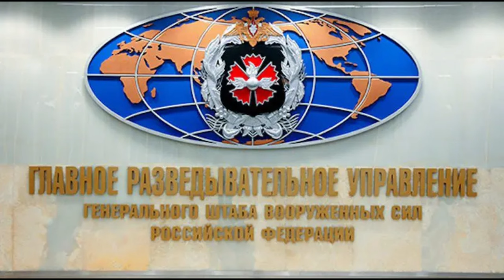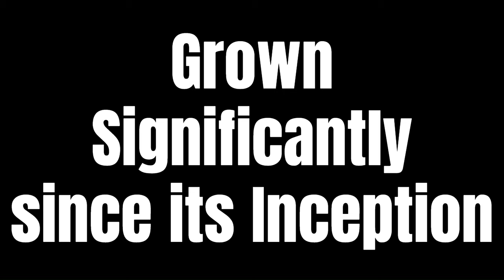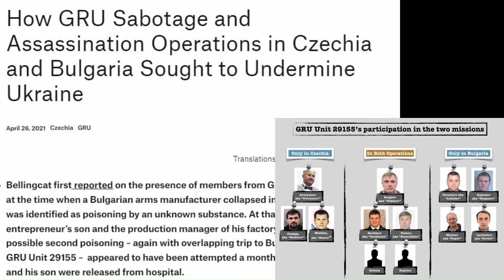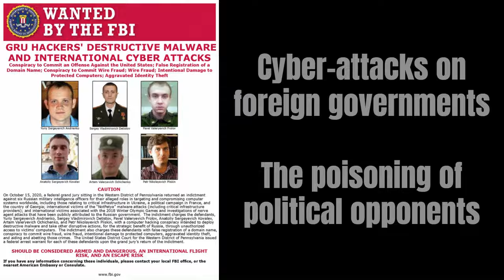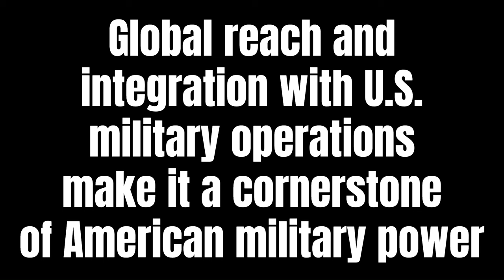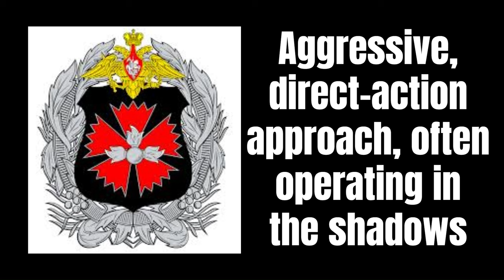Inside the Shadows: Unveiling the Secrets of Russian GRU vs U.S. DIA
Explore the covert world of military intelligence as we compare two of the most powerful secret services on the planet: Russia's GRU and the U.S.'s DIA. From their historical roots to their current operations, discover how these agencies influence global security and shape the course of international events. Whether it's cyber warfare, espionage, or battlefield intelligence, this video delves into the shadowy operations that keep nations on edge. Don't miss this deep dive into the mysterious and high-stakes world of military intelligence!

References:

Books:

"The GRU: Russia's Military Intelligence Service" by Mark Galeotti – A comprehensive analysis of the GRU’s history and operations.
"The Pentagon's Brain: An Uncensored History of DARPA, America's Top-Secret Military Research Agency" by Annie Jacobsen – Provides insights into the U.S. defense and intelligence agencies, including the DIA.

Reports and Articles:

The RAND Corporation and the Center for Strategic and International Studies (CSIS) often publish detailed reports on military intelligence and global security.
Articles from reputable news outlets like The New York Times, The Washington Post, and The Guardian often cover significant intelligence operations and issues related to the GRU and DIA.

Documentaries:

“Inside the GRU: Russia's Military Intelligence” – A documentary that dives deep into the operations and influence of the GRU.
“Spycraft: The True Story of Espionage” – A documentary series that explores various aspects of intelligence agencies, including the DIA.

Government Publications:

Reports and press releases from the U.S. Department of Defense and Russian Ministry of Defense often provide official statements and insights into the operations of the DIA and GRU, respectively.

Academic Journals:

Journals such as International Security and The Journal of Strategic Studies frequently publish peer-reviewed articles on intelligence and defense strategies.